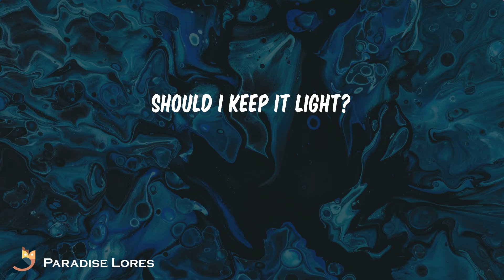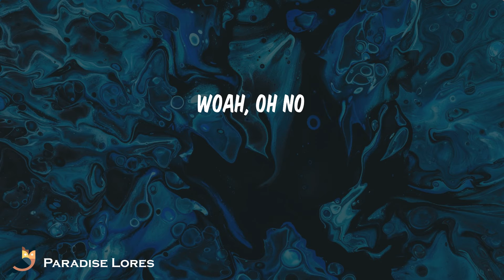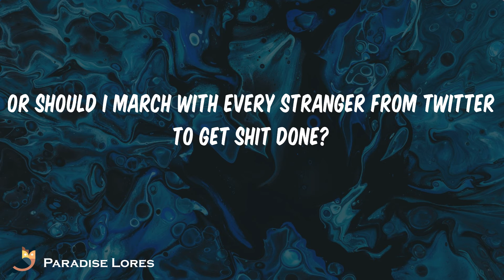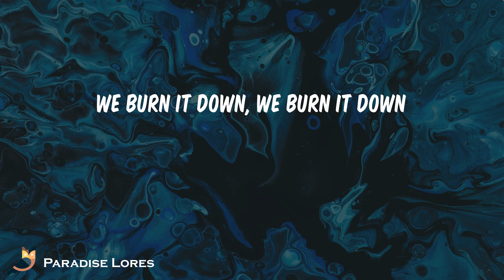AJR - Burn The House Down (Lyrics)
Song: Burn The House Down AJR

Used to keep it cool
Used to be a fool
All about the bounce in my step
Watch it on the news
Whatcha gonna do?
I could hit refresh and forget
Should I keep it light?
Stay out of the fight?
No one's gonna listen to me
If I write a song
Preaching what is wrong
Will they let me sing on TV?
Is that right?
Way up, way up we go
Been up and down that road
Way up, way up, oh no
We gon' burn the whole house down
Watch me stand in the line
You're only serving lies
You've got something to hide
Yeah, used to let it go
Walk into the show
Gawking at the tricks up your sleeve
Too good to be true
Fool, I'm in a room
Full of entertainers and thieves
Used to let it go
Woah, oh no
Should I hang my head low?
Should I bite my tongue?
Or should I march with every stranger from Twitter to get shit done?
Used to hang my head low
Now I hear it loud
Every stranger from Twitter is gonna burn this down
Watch me stand in the line (whoa oh)
You're only serving lies (yeah)
(Woah oh, yeah)
We burn it down, we burn it down